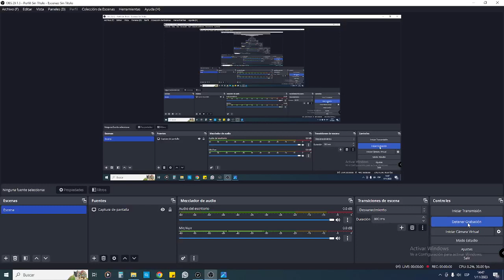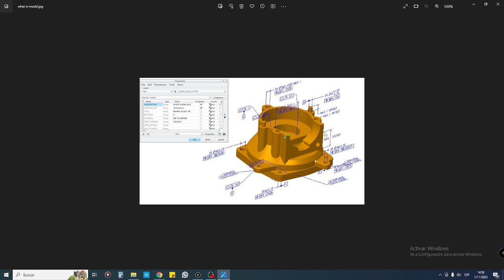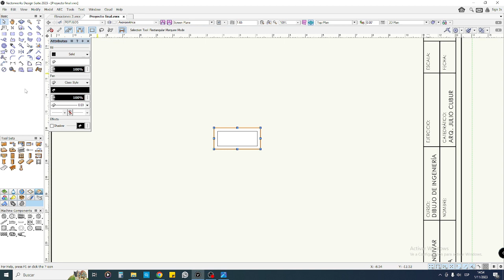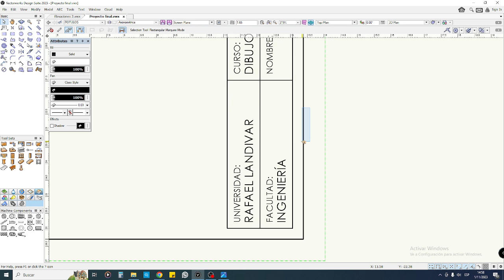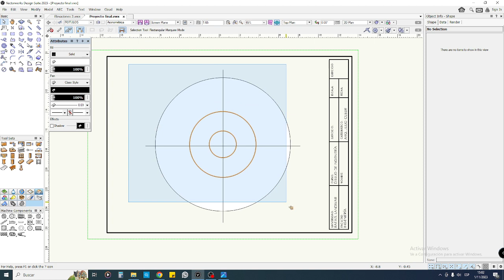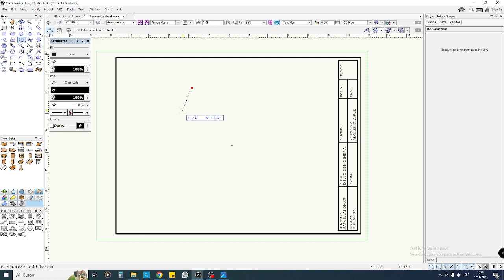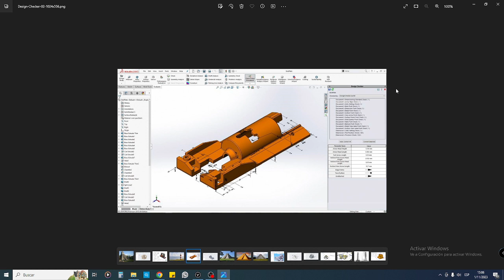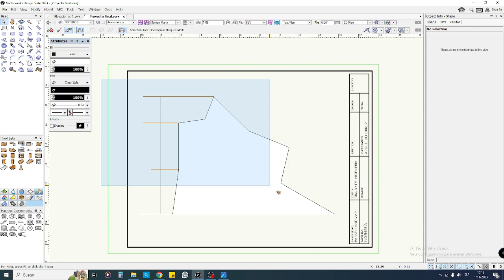Proyecto Final: Dibujo de Ingeniería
Explicación de forma de entrega de Proyecto Final.